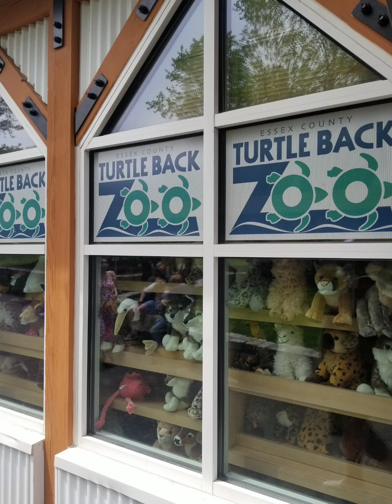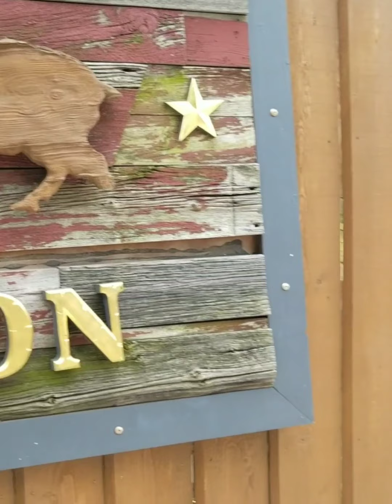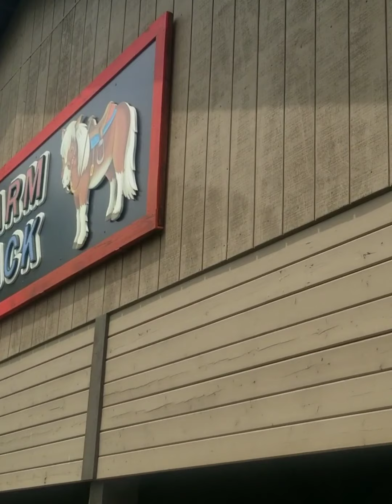Turtle Back Zoo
A fun inexpensive choice for you and the family. Located In New Jersey.